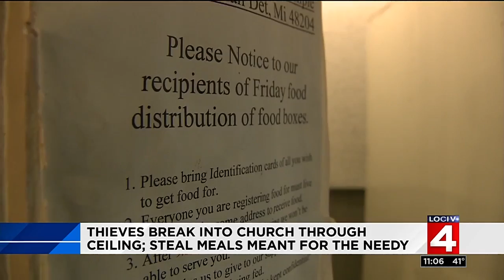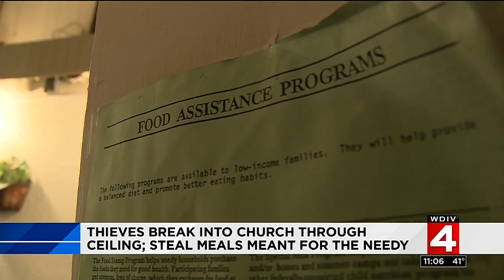Thieves break into church on Detroit's west side through ceiling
For the second time in months, a church on Detroit's west side is fixing repairs after thieves broke in. Crooks aren't stealing valuables, but food that's meant to help the community.